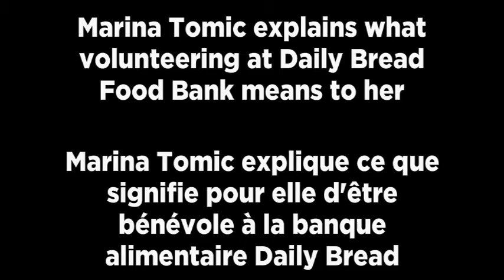Daily Bread Food Bank